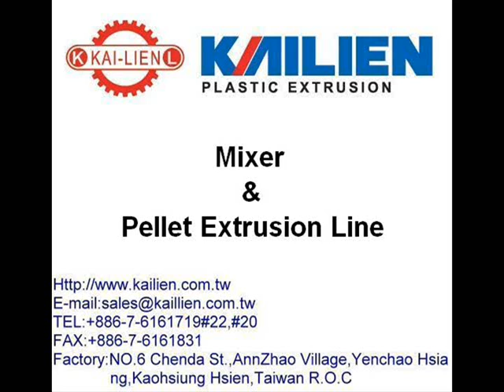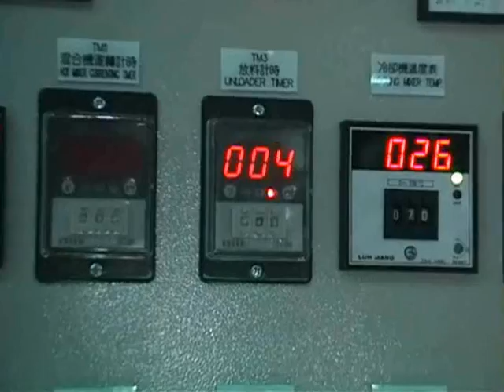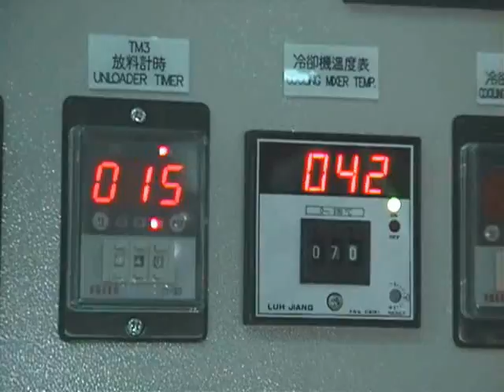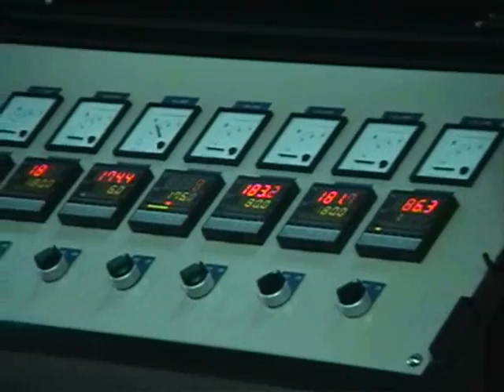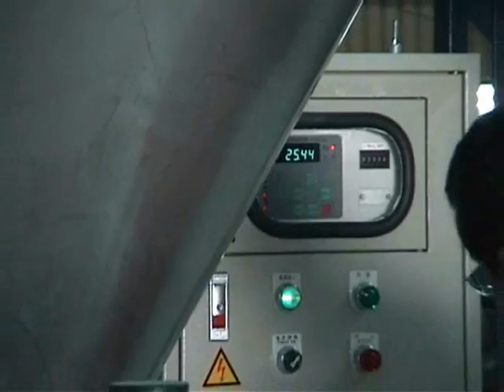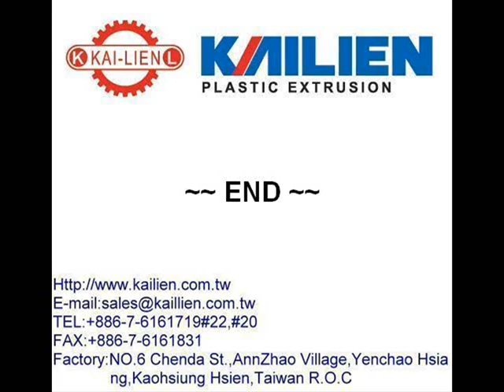PVC & CaCo3 Mixing & Compounding Extrusion Line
Kailien Enterprise Co., Ltd
Massimo Chang/ Sales Dept.

1.Pour PVC/CaCo3 powder into the raw material tub.
2.Powder will be sucked into High Speed Mixer.
3.Pour stabilizer into High Speed Mixer.
4.After being mixed, powder will be sucked into Pelletizing  Unit
5.After being pelletized, powder will be sucked into Auto Counting Unit.
6.Auto Counting Unit will count the weight for every bag.
7.Bag Sewing Machine will sew up the bags.

P.S: You just have to do 3 things and get everything done.
        1. Pour PVC/CaCo3 powder.
        2. Pour stabilizer.
        3. Push the cart to the Bag Sewing Machine.